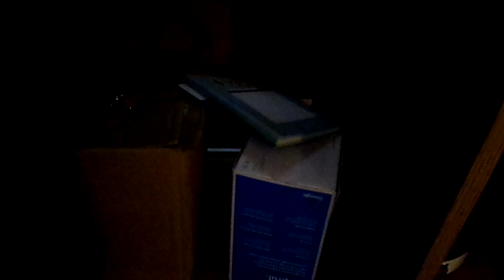PART 2 OF THE MOVING MY YT FAM AMEN